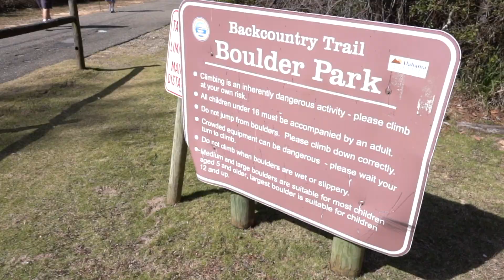Bama Coast with the Fam // Orange Beach // Gulf State Park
Alabama in January?? Yes, please!! Join Daniel, Abby, Bailey, and Joel as we visit the rents in Orange Beach, Alabama.

We bike the beautiful trails at Gulf State Park then rip around on skim boards in the Gulf for hours.

Filmed January 31st, 2022
Featuring Daniel Martin, Abby Martin, Bailey Veal, & Joel Martin
Dreams & Destiny by Monad
Roll with it by Kozy Sounds
Space Traveler by Nick Petrov